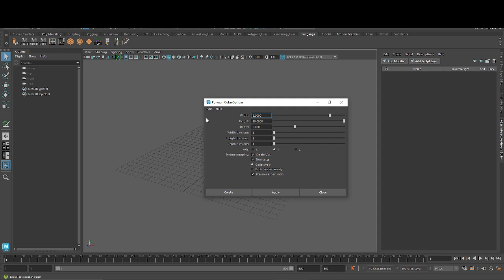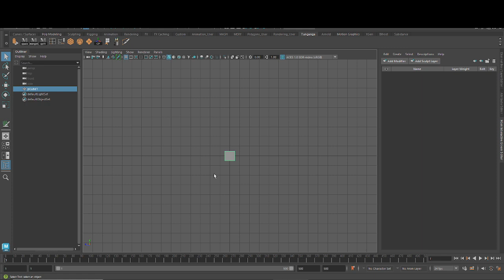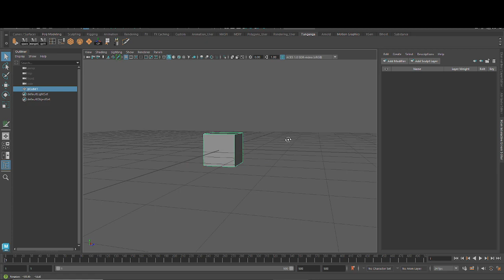Module 3: Lesson 1 - Autodesk Maya intro, mouse (tagalog)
Maya navigation

alt + left click
alt + middle click (scroll)
alt  + right click

**sorry natakpan ko pala yung bar sa taas :(